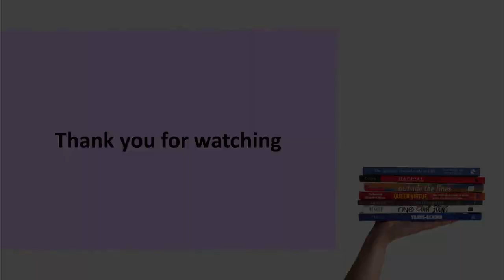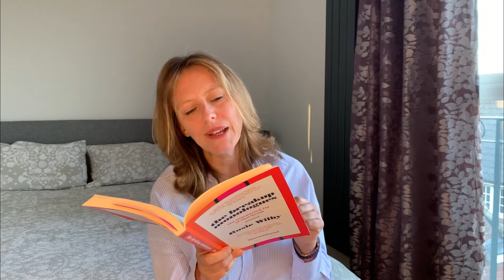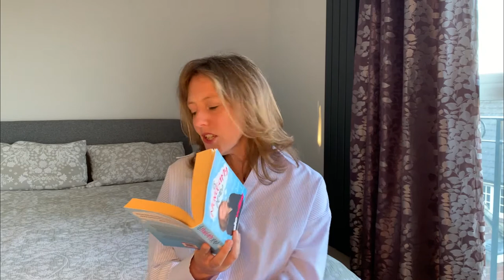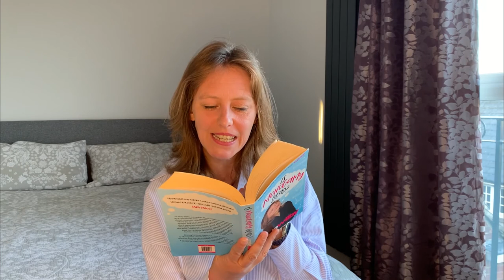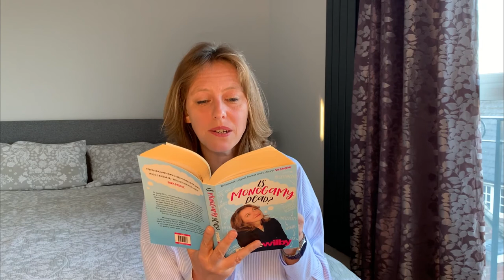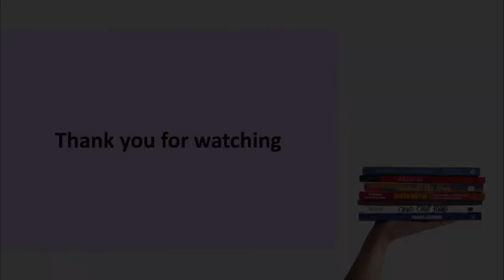Rosie Wilby - The Breakup Monologues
Rosie Wilby is an award-winning comedian who has appeared many times on BBC Radio 4 programmes including Woman's Hour and Four Thought. Her first book Is Monogamy Dead? was longlisted for the Polari First Book Prize and followed a trilogy of internationally-acclaimed solo shows investigating the psychology of love and relationships. She has occasionally been described as a ‘lesbian Louis Theroux’, due to her chatty, immersive style of research.

Rosie also presents The Breakup Monologues podcast, which provides the inspiration for her brand new book and was nominated for a British Podcast Award in 2020.

Content Warnings - Use of swear words.

If you would like to follow Rosie you can follow her via social media as follows:

We really enjoyed these readings from Rosie's books.  Thanks so much to Rosie for sharing these with us and for delivering them in such a great way.

A huge thank you also to Leeds Inspired for helping us fund this event.